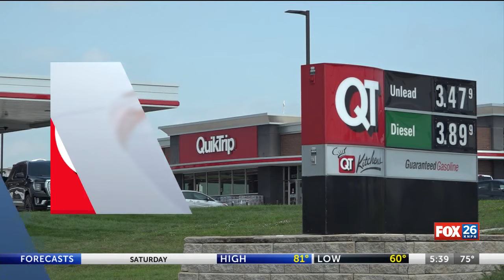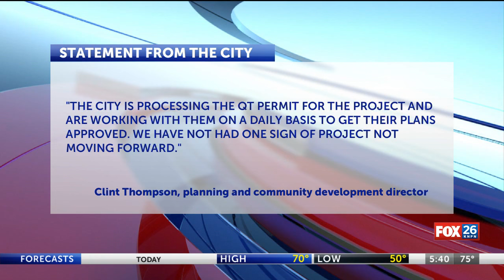QuikTrip eyes early 2025 opening date in St. Joseph